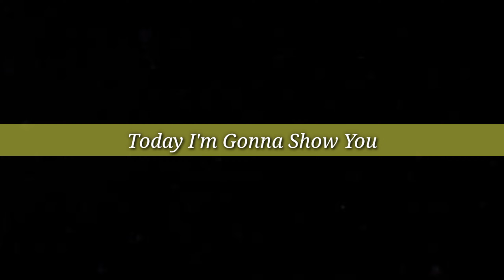How To Train M.Salah Premium pack In efootball 2023 Mobile|How to train player in efootball22mobile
How To Train M. Salah In efootball 2023 Mobile | Premium Ambassador Pack M.Salah | How to train players in efootball 2023 mobile, How to train players in efootball 2022 mobile,

• Subscribes
•Likes
•Comments
•Sharing With Yours Friends.

 🔰Hope Your kind supports always keep supporting me ❤️

              🔹️PREVIOUS VIDEOS 🔹️

harrygaming_99,harrygaming_99,harrygaming_99 pes2021mobile pes2021gameplay,efootball2022mobile,efootball2022,pes 2022 mobile,efootball2022 mobile gameplay,pes2022 mobile,tactics quick counter in efootball2022 mobile,how to play quick counter in efootball2022,quick counter in efootball2022,quick counter game in efootball 2022,possession game efootball2022,how to play possession game in efootball2022mobile,possession playstyle guide